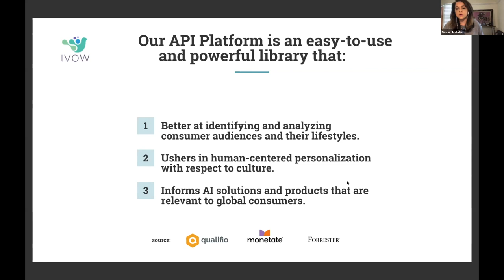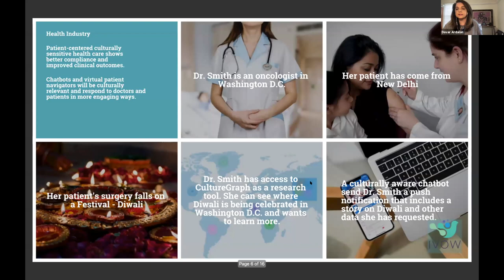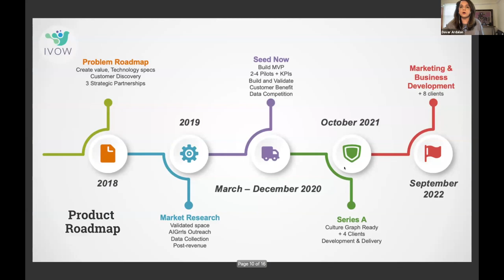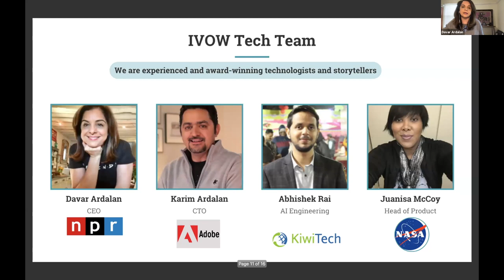A human-centric approach to AI with cultural storytelling | Davar Ardalan IVOW | INNOVATION FACTORY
IN THIS INNOVATION FACTORY...
IVOW helps clients cultivate a new data ecology in their organizations and harness the power of inclusive datasets to nurture user experiences that are simultaneously culturally-specific, narrative-rich, globally-appealing, and interactive.

WHAT IS INNOVATION FACTORY?
The Innovation Factory showcases a diverse set of emerging entrepreneurs with promising AI ventures to tackle the world’s greatest challenges. The session will include discussions with featured mentors on topics related to social impact entrepreneurship followed by live pitching from several AI startups whose solutions can accelerate our progress to meet the UN Sustainable Development Goals.

Citibeats transforms people's opinions at scale into data you can use to solve problems faster.